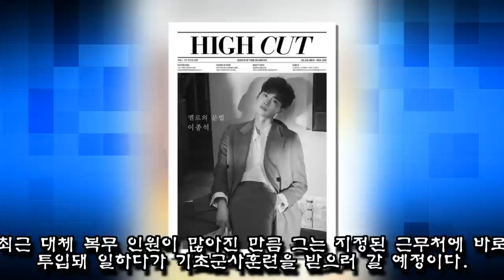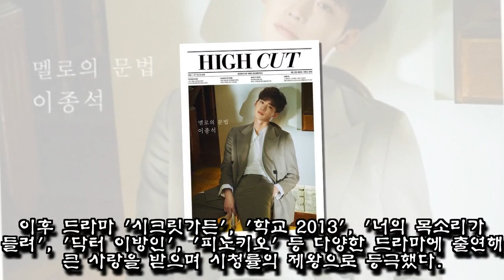이종석, 내일(8일) 군 입대해 팬과 잠시 이별한다